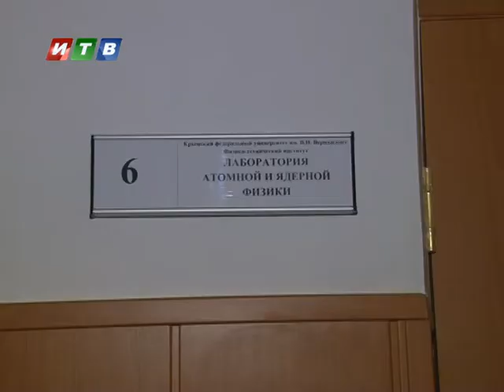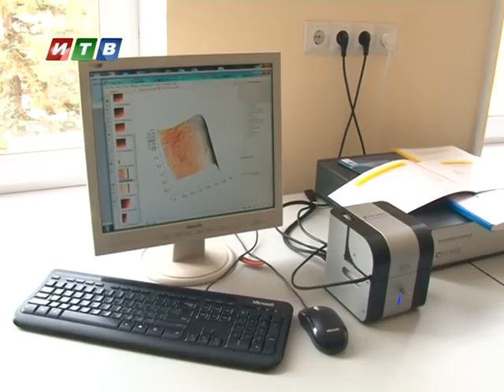Сюжет – Крымская наука выходит на новый уровень развития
На новый уровень развития выходит крымская наука. После двух десятилетий забвения и фактически упадка в республике начали процесс реанимации физико-технических исследований. Для этого все профильные кафедры республиканских вузов собрали под одной крышей Крымского федерального университета, объединив в отдельный институт.